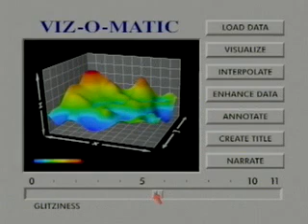The Dangers of Glitziness and Other Visualization Faux Pas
All copyrights belong to Animusic LLC, Wayne Lytle, and others.